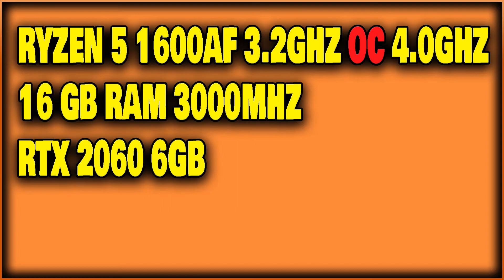RTX 2060 | Call Of Duty Warzone | Teste Full HD Low - High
Fala pessoal blz? Hoje trago para vocês um teste da RTX 2060 com o COD Warzone em Full HD, confira ai 👍

0:00 - PC Confing
0:25 - Test  Low
2:42 - Test High

Confing:
CPU - RYZEN 5 1600AF 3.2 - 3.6GHZ OC 4.0GHZ
MB - GYGABYTE B450M DS3H
RAM - HYPER X FURY 16GB 4X4 3000MHZ
GPU - GIGABYTE RTX 2060 6GB
SSD - CORSAIR LE 120GB
HD SEAGATE 1TB
XFX XT 500W 80 PLUS BRONZE
CASE - COUGAR ARCHON
MONITOR - TV PHILIPS 32" FULL HD